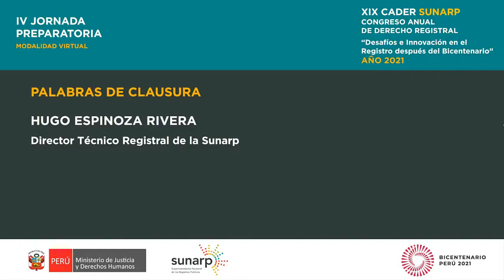IV Jornada Preparatoria - Clausura Hugo Espinoza Rivera (Día 3)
Clausura
Hugo Espinoza Rivera
Director Técnico Registral de la Sunarp